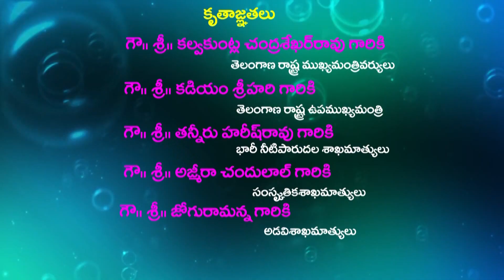Harithamrutham Song//హరితామృతం Singer Shankarbabu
sᴜʙsᴄʀɪʙᴇ ᴛᴏ ᴍʏ ᴄʜᴀɴɴᴇʟ ғᴏʀ ᴍᴏʀᴇ ᴠɪᴅᴇᴏs...🙏
ᴇɴᴊᴏʏ ᴀɴᴅ sᴛᴀʏ ᴄᴏɴɴᴇᴄᴛᴇᴅ ᴡɪᴛʜ ᴜs...👍Lyrics Kemidi kanakaraju[KK RAJU] Singer Kandukuri Shankar babu  Music Kaithoju Praveen Camera Pasunuri Rajesh  Editing ADR film factory Direction Allapuram Damodhar [ADR]